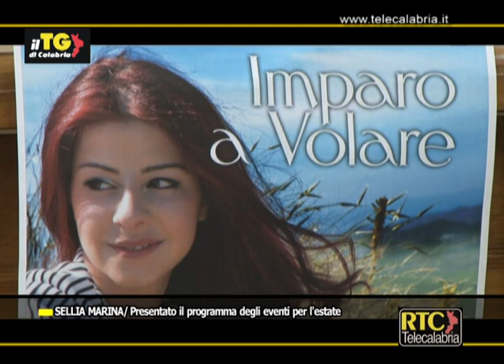Sellia Marina, presentato il programma degli eventi per l'estate RTC TELECALABRIA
Interviste a Francesco Mauro (sindaco di Sellia Marina), Valentina Voci (assessore al Turismo Comune di Sellia Marina)